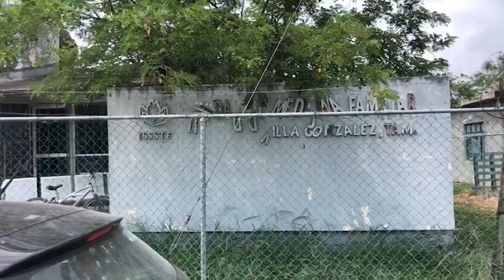RECORRE TITULAR DEL ISSSTE UNIDADES MÉDICAS DE TAMAULIPAS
Para mejorar el servicio hay que conocer la realidad, afirmó el director general del Instituto de Seguridad y Servicios Sociales de los Trabajadores del Estado (Issste), Pedro Zenteno Santaella, al recorrer la Clínica Hospital (CH) de Ciudad Mante y la Unidad de Medicina Familiar (UMF) Villa González.

“Aquí la realidad superó a la ficción, los dos nosocomios fueron abandonados por más de 25 años”. En la CH Mante —donde se brinda atención a 19 mil 400 derechohabientes—, las primeras acciones serán resolver el problema de las calderas, que tienen más de 10 años sin funcionar; ampliar el área de urgencias, así como instalar equipo de rayos X y la unidad dental con instrumental, señaló.